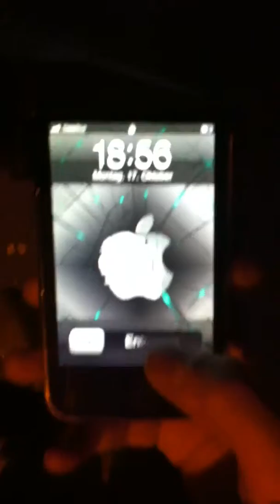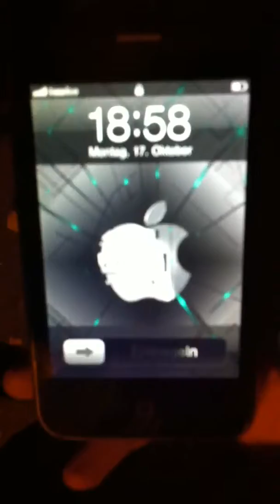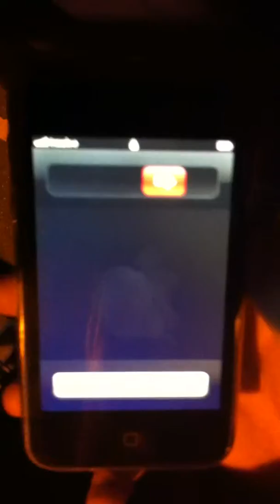2 programmfehler von iphones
2 iphone fehler